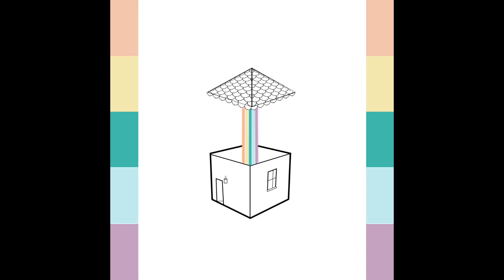House Party EP (Full Album) - Banana Boys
Banana Boys' debut EP 'House Party'

All songs written by Rande Warhol and Cooltimes
Production by Rande Warhol and Cooltimes
Co-production (House Party) by Quinn Beddingfield
Additional vocals (Too Ugly) by Shira Torrech
Additional vocals (Getaway) by Connor Morton
Lead guitar (Getaway) by Brain & Coconut

Endless thanks to the whole crew who made this possible. I love you

RIPE GVNG